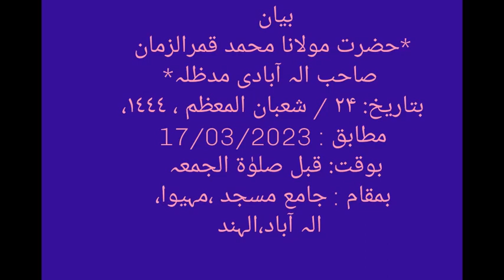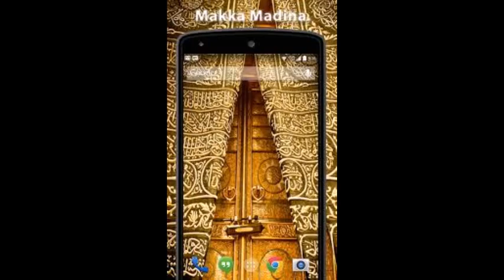BAYAN BEFORE JUMAH- HAZRATH MAULANA MOHAMMAD QAMAR UZZAMAN SAHEB ALAHBADI(DB),17-3-2023